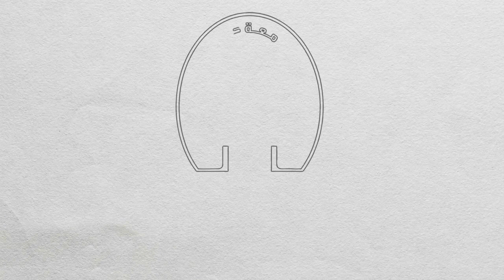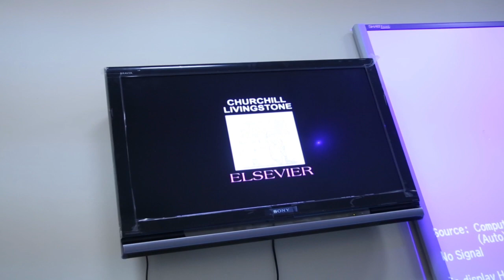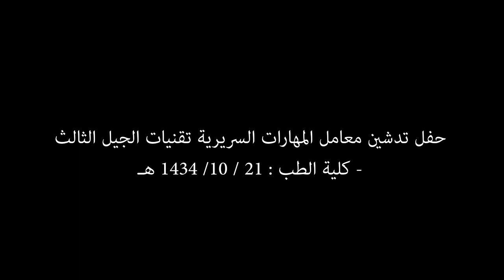تقرير حفل تدشين معامل المهارات السريرية